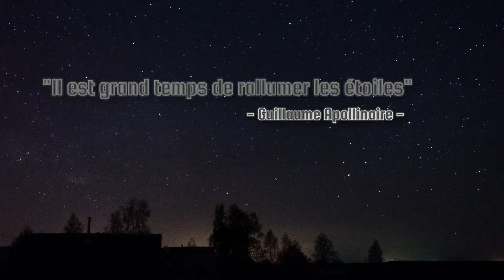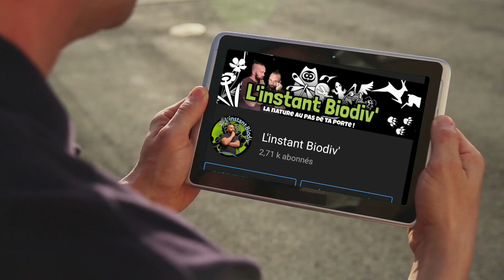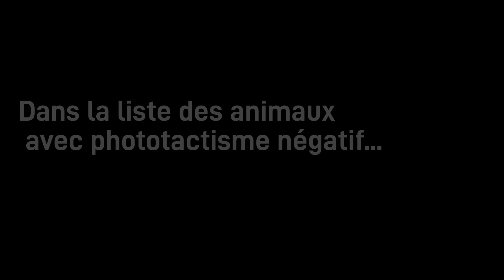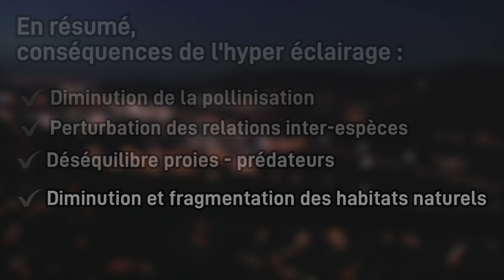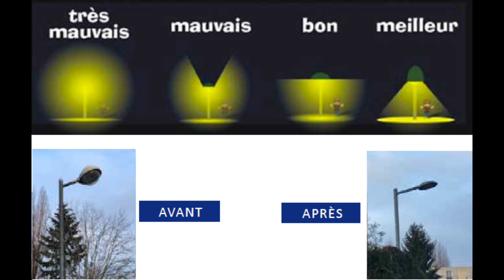Où sont passées les étoiles ? - La pollution lumineuse c'est quoi ?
La lumière nous est devenue quasiment indispensable, elle est partout sur la planète. Mais aujourd'hui elle n'éclaire plus sans conséquences.
Elle provoque la disparition des insectes.
Elle perturbe les animaux nocturnes et les plantes.
Elle fragmente les habitats naturels.
Dans ce documentaire nature, je vous explique ce qu'est la pollution lumineuse et je vous apporte des solutions que les associations et collectivités mettent en place ou à faire à son échelle afin de lutter contre l'hyper éclairage..

Rejoindre la communauté de L'instant Biodiv' et accéder à des contenus gratuits non disponibles sur la chaîne, c'est

Avec la participation de Julie et Liam.
Montage : Nicolas LAMBERT
Images et Séquences videos libres de droits et d'autres personnelles
Illustrations numériques: Nicolas LAMBERT
Voix off : Julie, Liam, Nicolas
Musiques : @plume-musiquelibrededroit4420  merci pour ces superbes musiques.